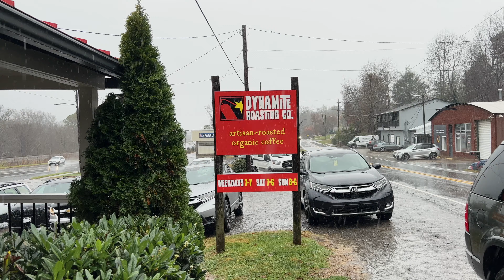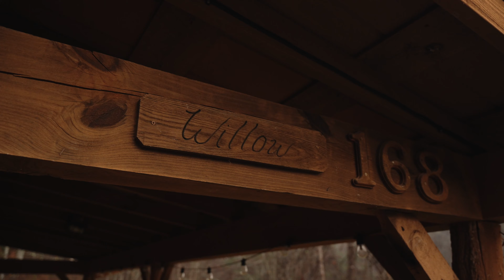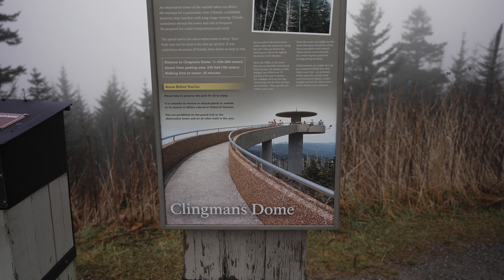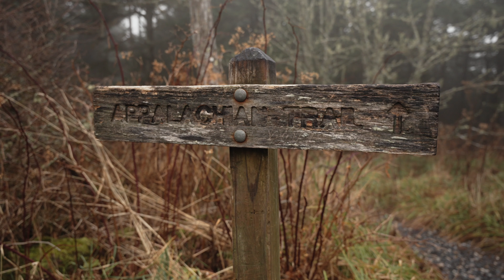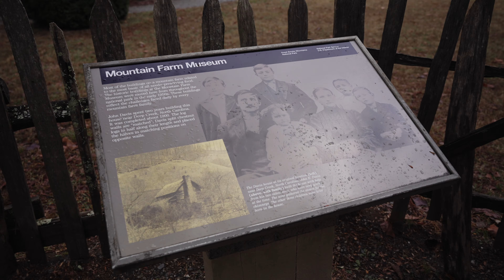Chasing ELK- Our Smoky Mountain Weekend Adventure!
Made another quick weekend getaway to explore some of the North Carolina side of the Great Smoky Mountains National Park and chase elk again near Oconaluftee.  Will we finally succeed in finding them?

Get music like this for your videos - Free 30 day trial with our link!